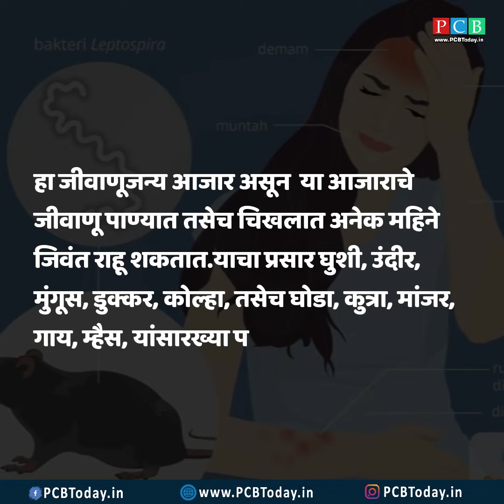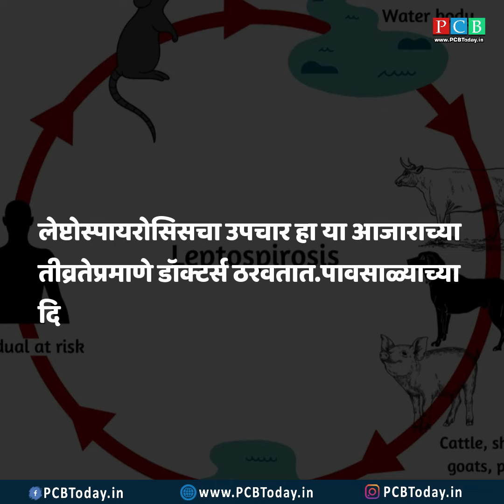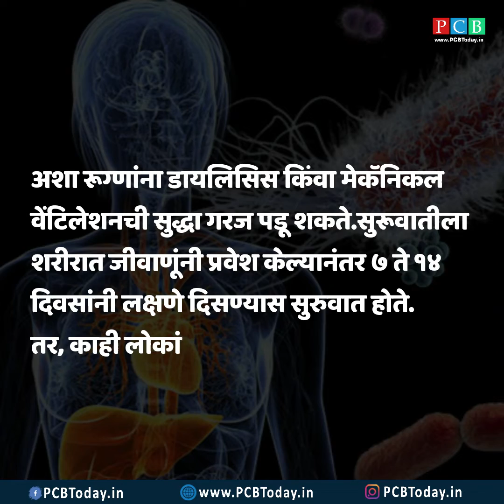पावसाच्या पाण्याने आणि चिखलाने होऊ शकतो हा आजार